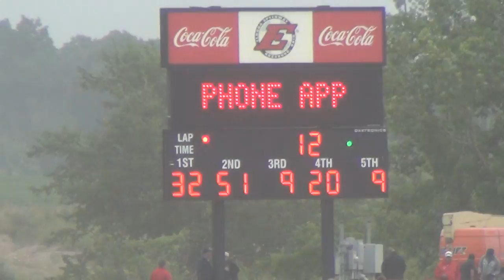Eldora Late Model Heat 2 7/23/14